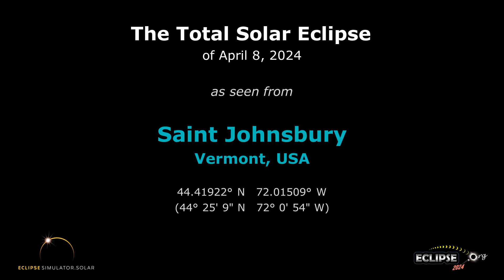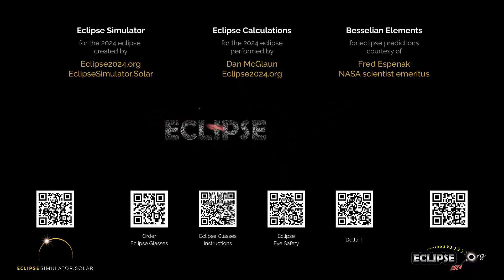The Total Solar Eclipse of April 8, 2024 from St. Johnsbury, VT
What will the 2024 solar eclipse look like from St. Johnsbury, Vermont?  Find out here!

(The eclipse sequence begins at 0:22)

Links:
• Eclipse2024.org
• 2024 eclipse page for St. Johnsbury

What will the 2024 solar eclipse look like from St. Johnsbury?  This simulation will show you! We've captured the view from the Eclipse2024.org Eclipse Simulator for St. Johnsbury, so you can preview the eclipse before it happens!* It's just one way that Eclipse2024.org is providing great information and education to help build excitement for the total eclipse of 2024 – the Great North American Eclipse.

Visit Eclipse2024.org's online eclipse simulator for many more features, as well as detailed instructions on exactly what you're seeing in the simulation. You can change the foreground scene, because we know that the scene in the simulation might not look like St. Johnsbury!  You can also get a closeup view of Baily's Beads, change the shape of the corona, see the outlines of the Moon and Sun during the eclipse, and MORE!  With the simulator, you can: